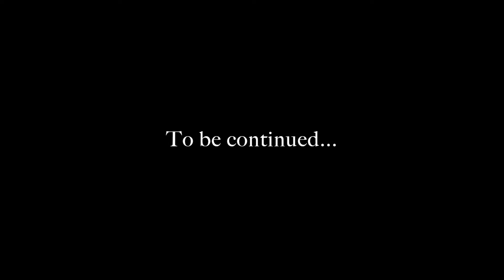Skyrim Roleplay: The Story of Jori Episode 6 Sword of the Father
Let's Roleplay Skyrim as a Khajiit Rogue (Sneak, Illusion, Archery)